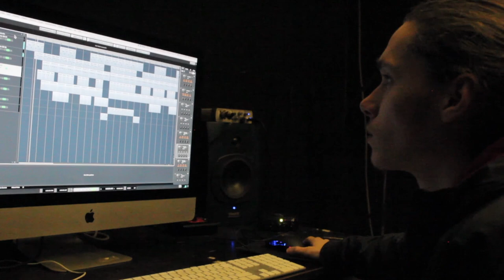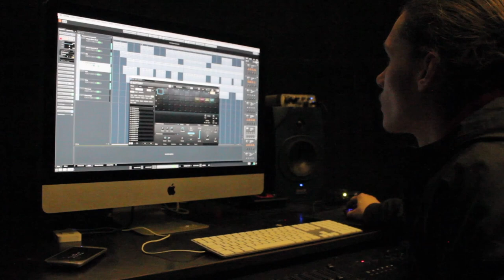IMAL // Besuch beim IMAL // VLOG (2019)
13.00h. Mittagspause. Andi hat uns besucht, mit dem ein oder anderen Teilnehmer gequatscht und einen Blick hinter die Kulissen geworfen. Auf welchen der Teilnehmer freut ihr euch am meisten live on stage ?

+++ Premiere "GrenzTänze" am Sonntag, den 21. Juli 2019 +++ IMAL Tag der Offenen Tür 05. und 19. Mai 2019 // Hans-Preißinger-Straße 8, 81379 München +++ Bewerbung für die nächste Produktion (ab 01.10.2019) ab sofort möglich.